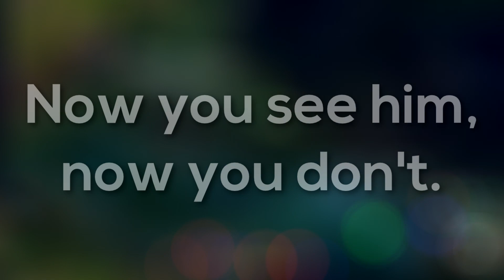ONE FOR ALL ZED - ZED ADVENTURES 9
Hey guys! Here is another episode of the Zed Adventures series. I hope you will like it!